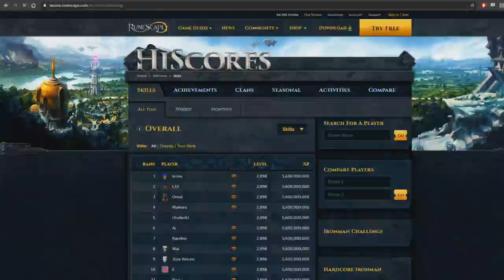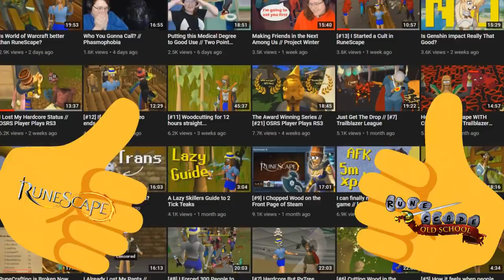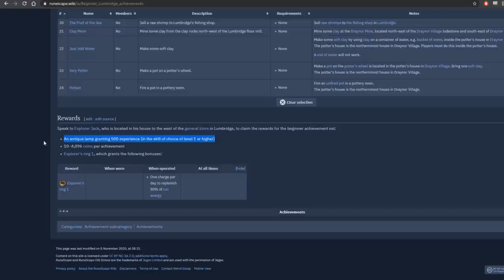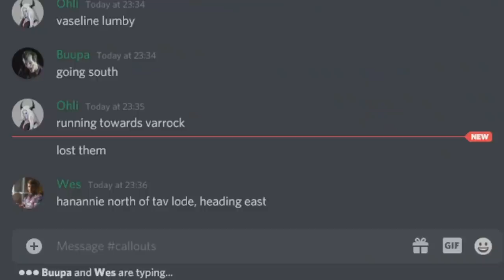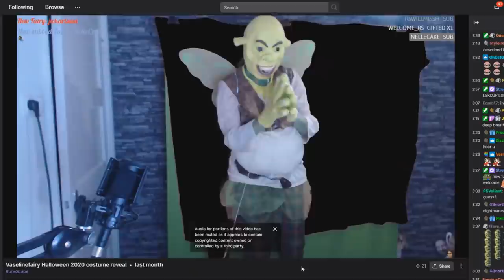Can 3 Scapers find 1 Noob? - ft. Hanannie, Maikeru & VaselineFairy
I put up an innocent-looking game of cops & robbers against RS3 content creators Maikeru, VaselineFairy and Hanannie. What they didn't know, is that I've prepared several challenges for them to make sure they won't win.

Thanks to all participating members of the Spy Squad. 'Mumfy' as the Noob, 'SilentCookie' as the Businessman, the train by Gentleshen, Bjorngomes, Ruralli, Buupa, Redhen and Ohli, clone and coordinating by Riddle.

Voiceacting by Questogood and Glenn Bulthuis.

Camerawork by Trygve Siverts.